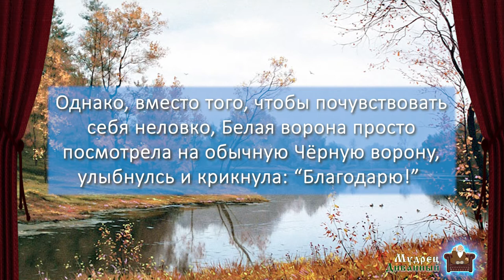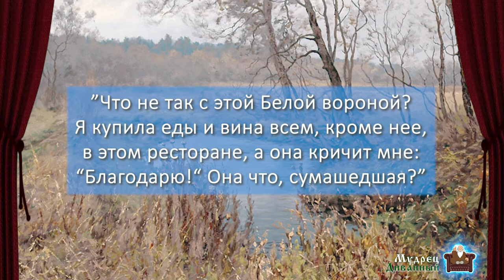Белая и Чёрная ворона / Притча поучительная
Поучительная притча о белой и черной воронах.
Обычная Черная Ворона зашла в ресторан и тут же заметила сидящую в углу Белую Ворону. Она подошла к стойке, взяла свой кошелёк и демонстративно крикнула:
«Официант! Я покупаю еду для всех в этом ресторане, кроме этой Белой Вороны!»
Официант взял деньги и разнес еду всем, кроме Белой Вороны.
Однако, вместо того, чтобы почувствовать себя неловко, Белая Ворона просто посмотрела на обычную Чёрную Ворону, улыбнулась и крикнула: «Благодарю!» Это ещё больше разозлило Чёрную Ворону.
Тогда, она снова достала свой кошелёк и крикнула: «Официант! В этот раз я угощаю всех вином, кроме этой Белой Вороны!»
И вот официант взял деньги и стал разносить всем вино, кроме Белой Вороны.
Но вместо того, чтобы рассердиться, Белая Ворона опять выкрикнула: «Благодарю!»
Разъяренная Чёрная Ворона наклонилась к барной стойке и спросила: «Что не так с этой Белой Вороной? Я купила еды и вина всем, кроме нее, в этом ресторане, а она кричит мне: „Благодарю!“ Она что, сумасшедшая?»
Официант усмехнулся и сказал: «Нет... просто она владелец этого ресторана»

День добрый, добрые люди! Добро пожаловать на МудрецДиванный - канал о мудрых мыслях всех времен и народов. Мудрость времени в некоторых местах с примесью сарказма. Авторский канал от